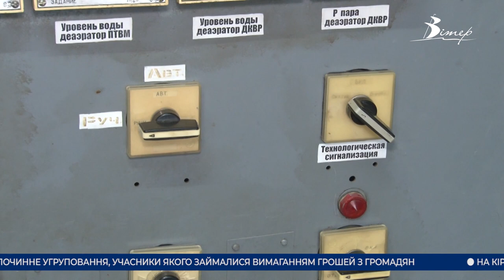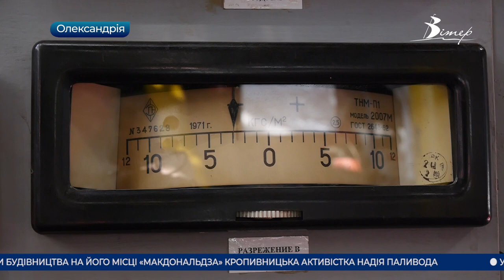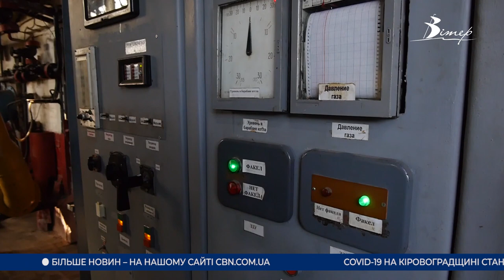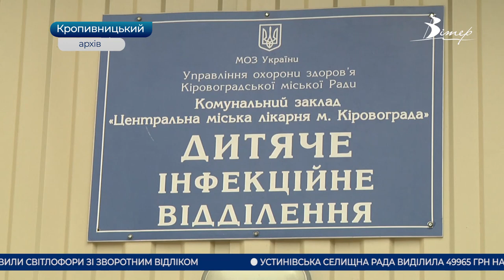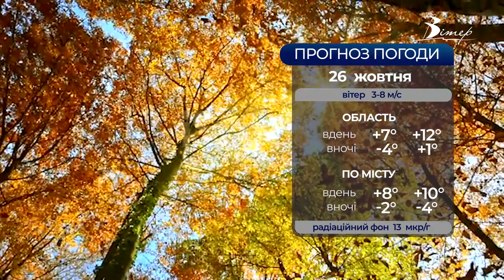Головні новини Кіровоградщини | 25 жовтня 2021 року | телеканал Вітер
- знайшли мертвою 16-річну дівчину, яка зникла в селі Нoвaсaмapa Кропивницького району;
- щури атакують туалети багатоповерхівок у Кропивницькому;
- тепловики запустили південно-західну котельню, яка опалює правобережну частину Кропивницького;
- опалювальний сезон стартував і в Олександрії;
- безстрокове голодування оголосила екоактивістка з Кропивницького;
- зростає кількість дітей, які захворіли на ковід-19 на Кіровоградщині;
- престур Кіровоградщиною влаштували для столичних журналістів;